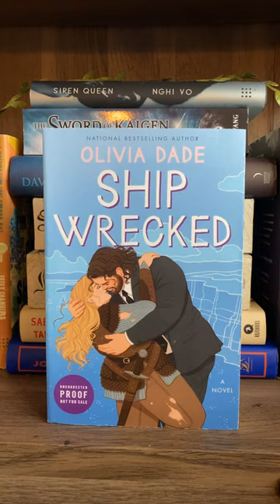4 of My Most Anticipated books are HERE!!! 🤯📚💜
OMG!!! I want to drop everything and read these books! 4 of my most anticipated books are in my hands and I don't know what to do with myself.

BOOKS
The Oleander Sword by Tasha Suri
Ship Wrecked by Olivia Dade
Nona the Ninth by Tamsyn Muir
Babel by RF Kuang

EQUIPMENT
Ring Light

527 Hudson St. # 20030